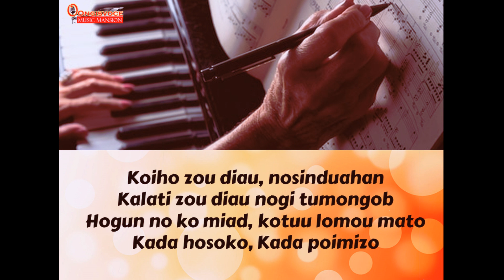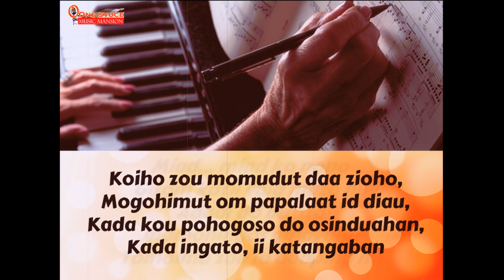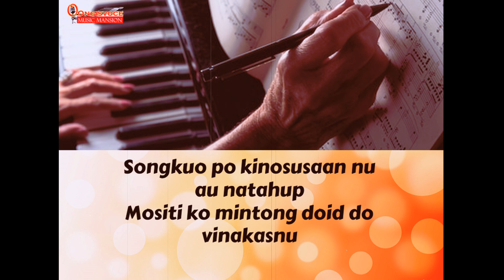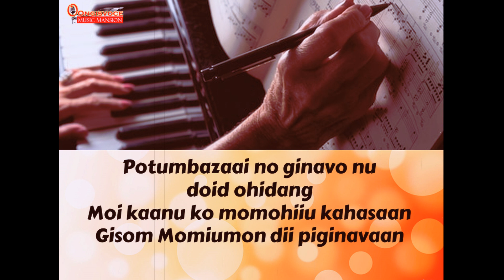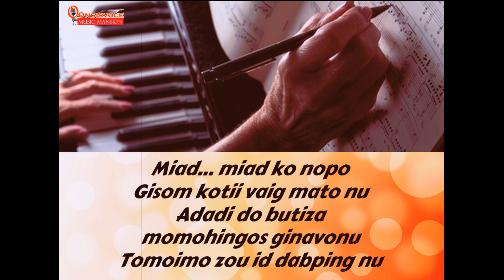Tomoimo Zou Id Dabping Nu (Piano Classroom - Higher Key)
Karaoke "Classroom version" for higher or female vocal range to assist our learners practicing the song for their class repertoire. | Karaoke "Versi kelas" untuk membantu pelajar perempuan/suara tinggi berlatih lagu ini untuk sesi kelas mereka.